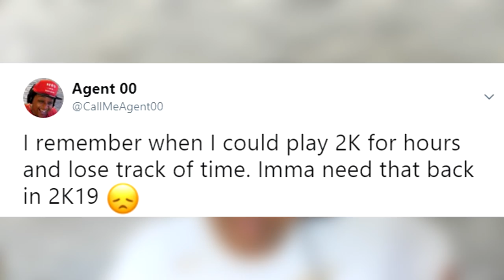RlP NBA 2K18... YOU WILL NOT BE MISSED!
Had a fun year of uploading videos even though NBA 2K18 has been trash. I'm retiring and deleting the game now... if 2K19 is any good, I won't have to ever redownload it again.